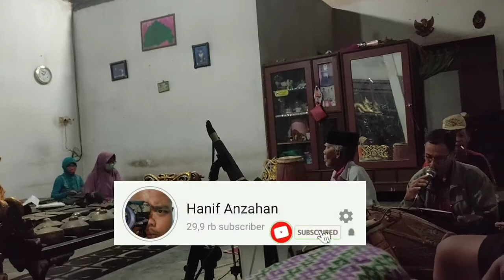Karawitan di Desaku